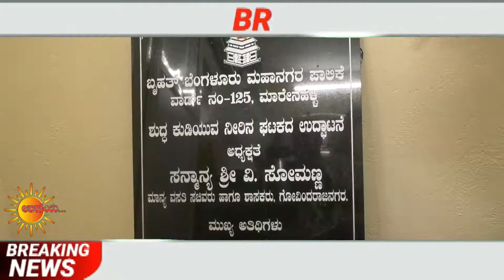ಶುದ್ಧ ನೀರಿನ ಘಟಕಕ್ಕೆ ಚಾಲನೆ ನೀಡಿದ ಸಚಿವ ವಿ. ಸೋಮಣ್ಣನವರು.